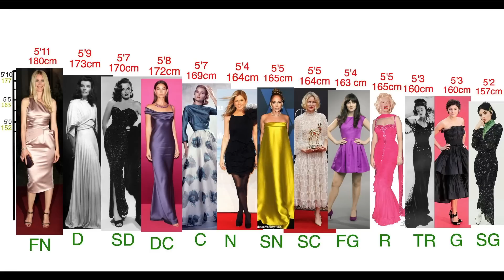GAMINE / Summer Style LAWS